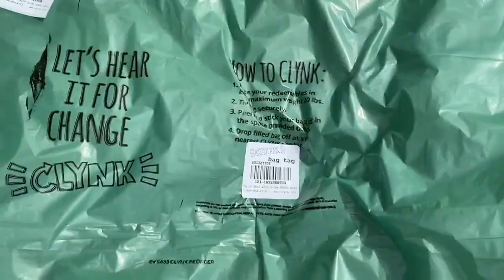HOBY NYE Clynk Bottle Drive